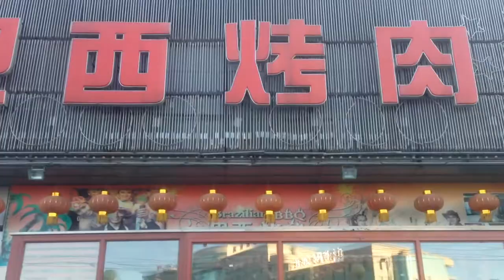Adventures in Songyuan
My time in Songyuan, Jilin province,  in the summer of 2014.